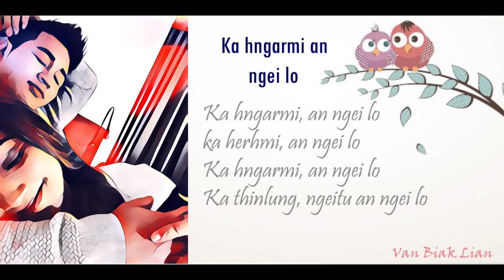Ka Hngarmi An Ngei Lo- Van Biak Lian (Lyrics video)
Beat Produced by: Omnibeats